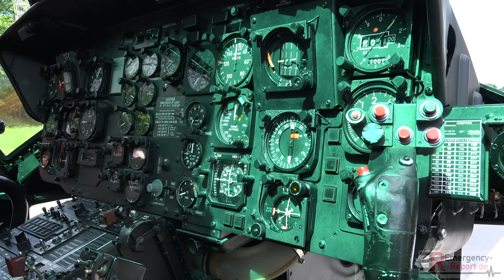[MANV WÄHREND GROSSVERANSTALTUNG] - Einsatzübung DRK Neuss | RTH SAR 41 der Bundeswehr -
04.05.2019 - Einsatzübung DRK Neuss - MANV während Grossveranstaltung - RTH SAR 41 der Bundeswehr -

Am 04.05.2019 fand auf dem Kirmesplatz am Derendorfweg in Neuss eine Großübung des Deutschen Roten Kreuz statt.
Simuliert wurde eine plötzlich auftretende Sturmlage während einer Großveranstaltung.
Trotz einer sofortigen Absage der Veranstaltung befanden sich auf dem Gelände noch einige Camper in ihren Zelten.
Durch die starken Windböen wurden einige Zelte umher gewirbelt und viele Personen erlitten zum Teil schwere Verletzungen. Durch die Einsatzkräfte wurden die Patienten zunächst behandelt und anschließend in fiktive Krankenhäuser transportiert.
Immer wieder werden Unfallopfer und Einsatzkräfte während laufenden Einsatzmaßnahmen durch Gaffer mit ihren Handys gefilmt.
Während der Übung simulierte eine Darstellerin eine solche Gafferin die immer wieder die Kräfte behinderte um einen schönen Handy-Schnappschuss für ihre Freunde zu erhaschen. Als besonderes Highlight war der Rettungshubschrauber SAR 41 der Bundeswehr an der Übung beteiligt.

Copyright : Emergency-Report.de